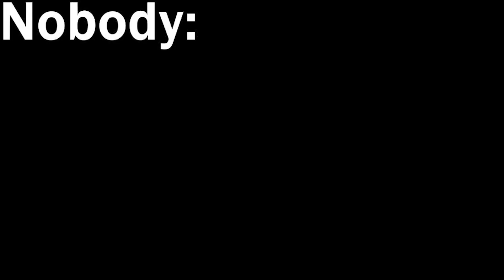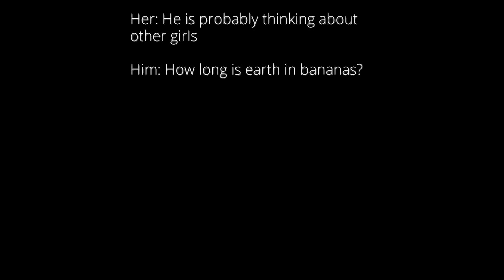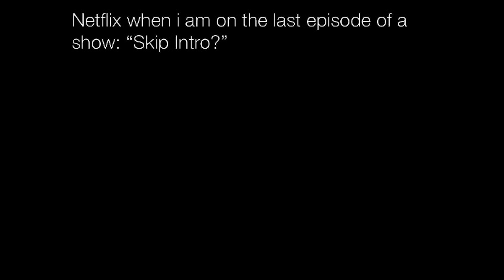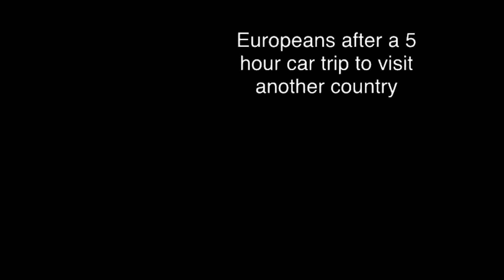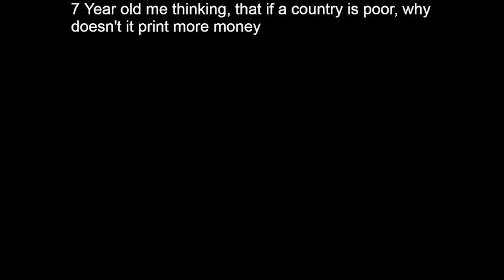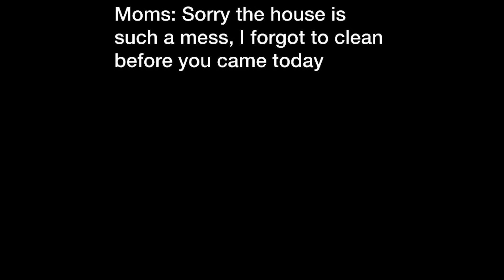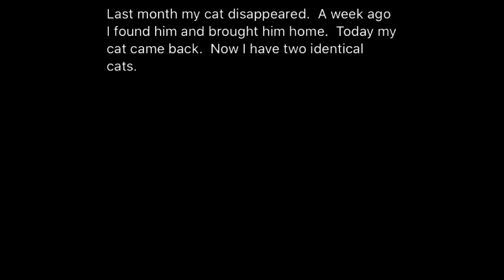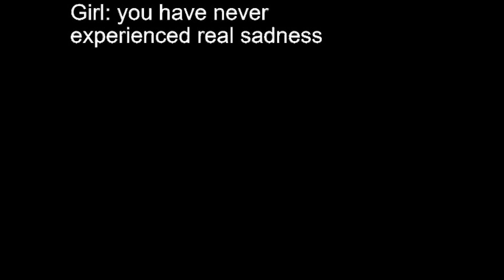Nightly Juicy Memes 724